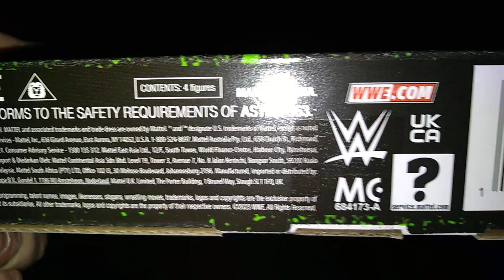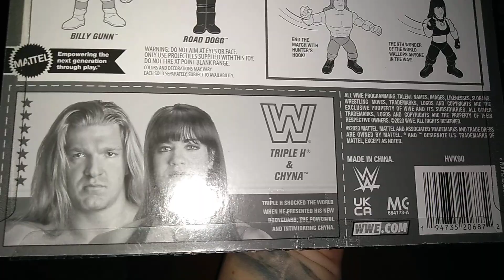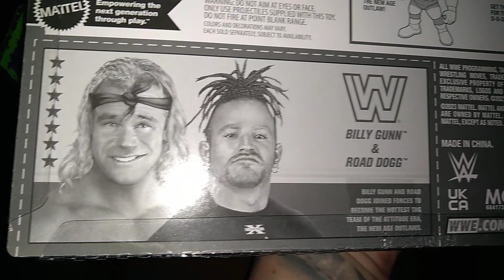WWE OFFICIAL RETRO TAG TEAM 2-PACK (2023) BY MATTEL